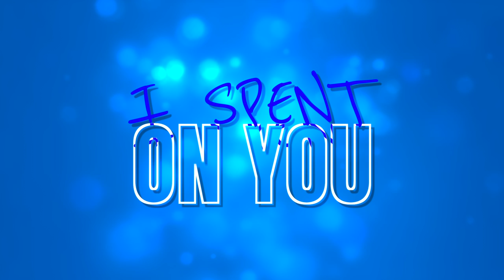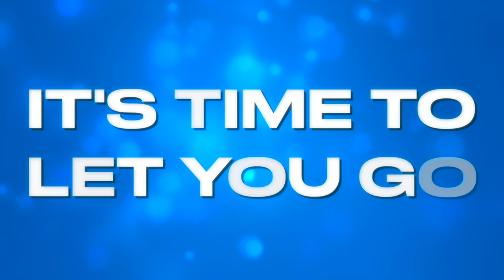Melody (In My Head)- Beachcrimes ft. Tia Tia [Lyric Video]